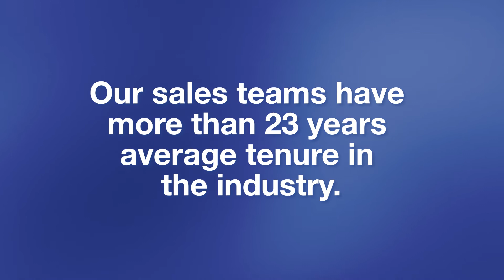Mac Fact: Industry service you can count on!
Our team of trusted sales consultants are always available for our customers who rely on them for fast, accurate and complete service.